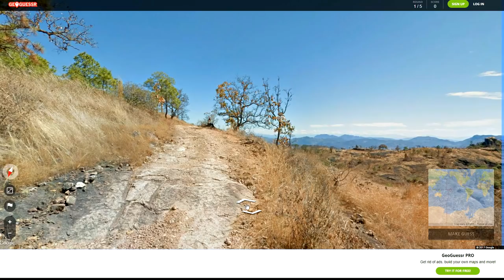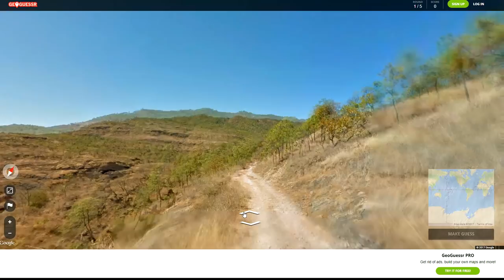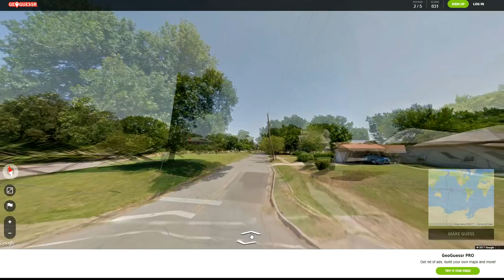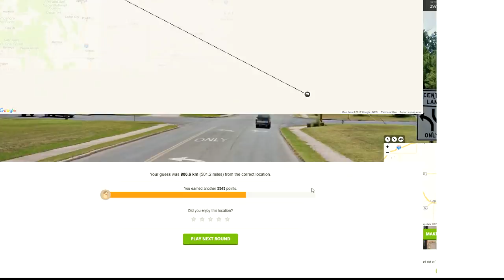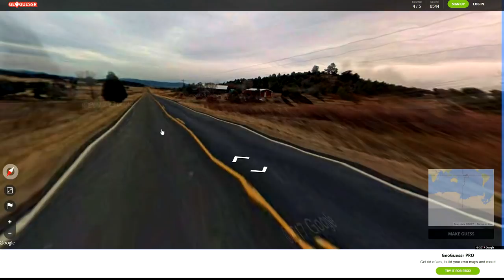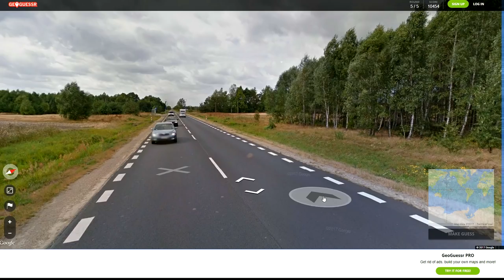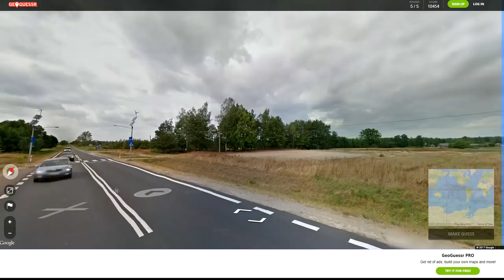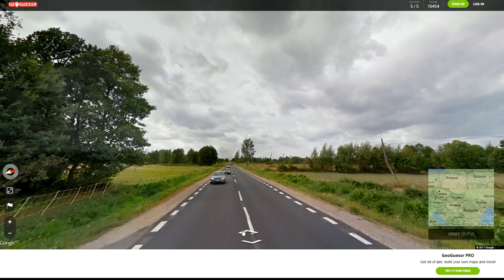THIS TOWN CAN REVIVE MY CHANNEL!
i r dumb